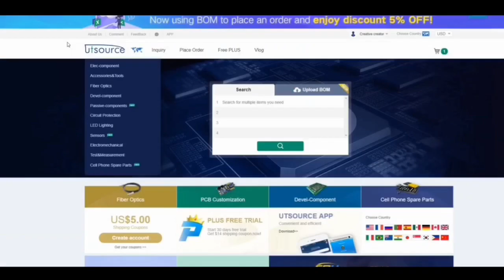diy led lamp | How to make night light night lamp to 220v ac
Queries solved:

1) diy led lamp
2) How to make night light night lamp to 220v ac
3) how to make led light
4) light diy
5) diy lamp
6) led light
7) make night light night lamp to 220v ac
8) night light night lamp
9) diy night light lamp
10) diy light lamp
11) how to make night light night lamp
12) how to make night lamp
13) make a night lamp

Video explanation:

in this video you can see how to make simple night lamp 220v with a 3v led easy to make at home just following step by step and do it yourself